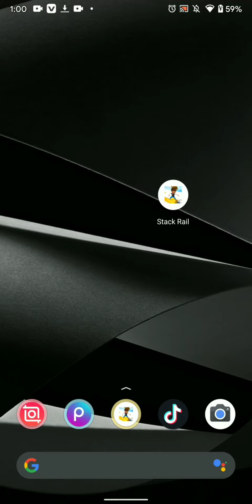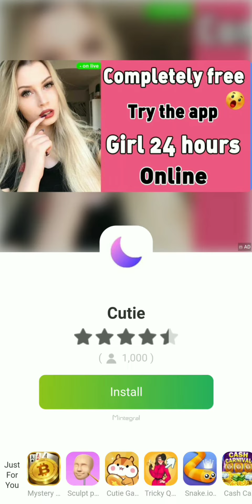Stack - Rail Free Fire Diamond Received Proof | Stack - Rail Real or Fake | Unlimited Diamond